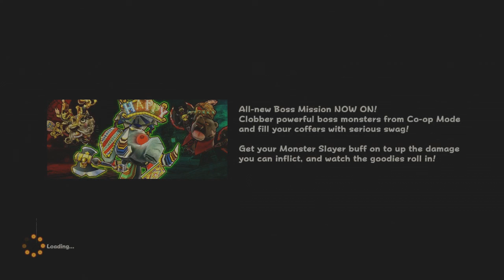Happy Wars Xbox 360 Edition Ep.7 Back On The 360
I know a lot of you guys wanted me to play again on the 360 so i did so just for you guys so i hope you enjoy ;D

Give a like guys helps the channel and don't forget to leave a comment i do read them ;D